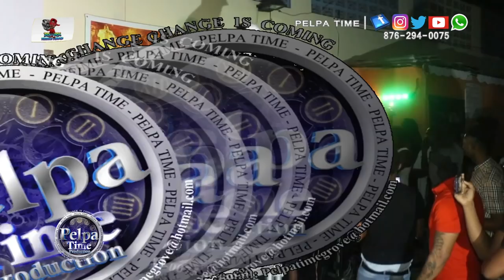Bounty killer have this message for Andrew holness AT BOOM BOX FRIDAYS